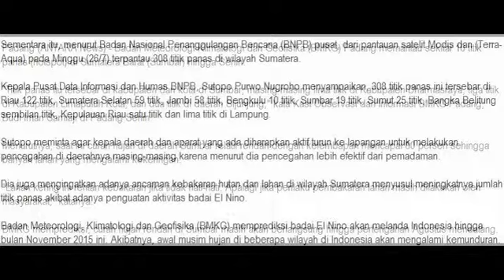BMKG pantau sepuluh titik api di Sumbar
bmkg, titik api, sumatera barat, berita terkini, berita Indonesia, berita online, portal Indonesia

Padang (ANTARA News) - Badan Meteorologi Klimatologi dan Geofisika (BMKG) Padang memantau sekitar 10 titik panas (hotspot) di Sumatera Barat (Sumbar) hingga Senin.

"Titik panas itu tersebar di kabupaten dan kota di Sumbar, masing-masing lima titik di Kabupaten Dharmasraya, tiga titik di Kabupaten Limapuluh Kota, dan dua titik di daerah Sijunjung," kata Kasi Observasi dan Informasi BMKG Padang, Budi Iman Samiaji di Padang Senin.